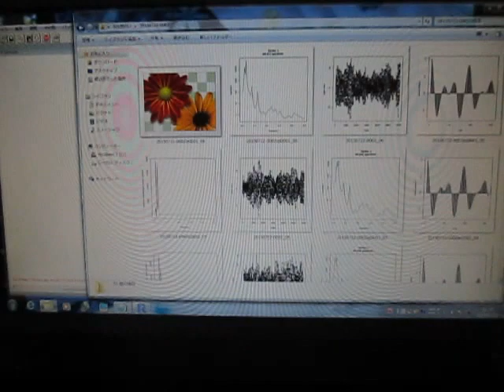超音波の音圧測定解析技術 ultrasonic-labo